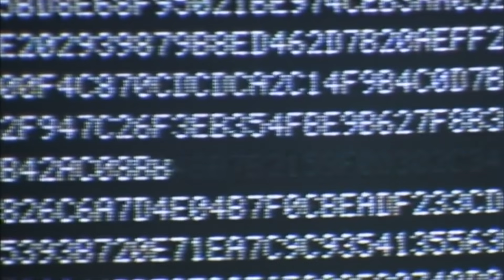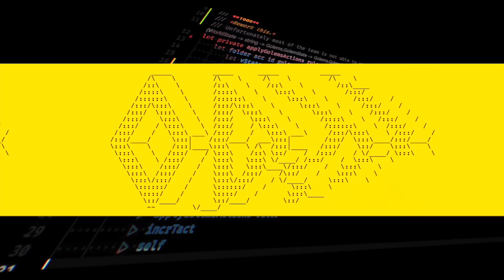Владислав Козуля — Популярность в твиттере и плохие собеседования — Мы обречены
У наших друзей из Райффайзенбанка есть цифровое сообщество, присоединяйтесь и следите за их новостями вот здесь:

Супер-курс Влада Тена по Алгоритмам!